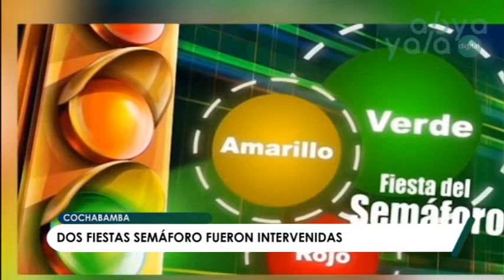Policía interviene dos fiestas clandestinas donde menores de edad se exponían a vejámenes sexuales